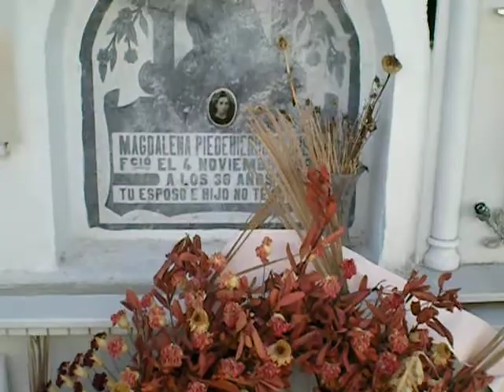La muerte ten'ia un precio - Oh, dear!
Video corto realizado en el cementerio del pueblo donde se puede apreciar los nichos donde se suelen enterrar a los difuntos. No hay muchas tumbas y tampoco hay mucho espacio pero a m'i que me entierren debajo de un buen 'arbol y con buena vista